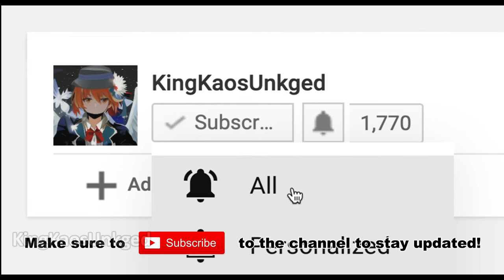The 15 Challenges Cape!